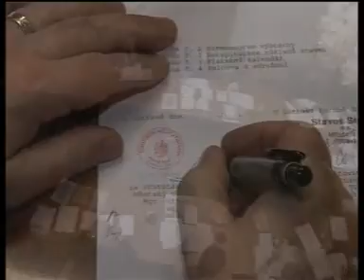City District Ostrava - Jih, CITY OF OSTRAVA, Czech Republic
STATUTORY  CITY OF OSTRAVA, City District Ostrava - Jih

City District Ostrava - Jih was established at the cadastral area of originally separate municipalities of Výškovice, Hrabůvka, Zábřeh nad Odrou and Dubina, the last one penetrates to the cadastral area of Nová and Stará Bělá.
At present is the City District of Ostrava - characterised as the most populated territory of Ostrava city and also as one large block of flats. The number of population of City District Ostrava - Jih varies between 118 000 and 120 000. But the history of this district was not only that of panel houses and grey. History is in our district represented also by cultural monuments among which belong the Church of the Rosary Virgin Mary and the statue of St. Florian in Ostrava - Hrabůvka. In Zábřeh there is the Church of the Visitation of Virgin Mary, with the gothic bell gifted to it at the break of 13 and 14 century, and this is probable the oldest bell in Moravia. Monument in memory of causalities of Second World War on high Břehy (embankments) in Zábřeh, monument of English pilots near the church in Hrabůvka, memorial tablet in Klegova Street in Hrabůvka, memorial tablet and residence house of Dr. Martínek in Hrabůvka. Among cultural and protected monuments belongs also Jubilejní kolonie, built by Vítkovice iron works in accordance with project by J. Friewald within 1921 to 1932. There are workers houses in Hrabůvka, situated in one-floor buildings with yards and inner streets. At present, after reconstruction, this part offers the most attracting accommodation of the district..

Very popular become also housing in parts of Výškovice and Zábřeh very close to Bělský les. At the beginning of eighties was developed a conception of improvement of this forest to so-called forest-park being now of extraordinary aesthetic and recreation importance not only for citizens of our district. Besides benches for taking a rest there are also children fields, mini-golf, jogging and tourist routes.

A culture for the City District of Ostrava - Jih is provided besides House of culture AKORD in Ostrava - Zábřeh also by oneo district cultural centres K-Tro in Hrabůvka, Luna cinema and of course the ČEZ Aréna in Zábřeh using for sport and other cultural activities.

Transport connection within the city of Ostrava is provided by bus and tram transport and is still developing. At the territory of the district is located a railway communication junction of Vítkovice and the dense network of roads provides also the contact between the city district.

In spite of it that the inhabitants of the district have to commute mostly for the work and culture and because of present fast style of life they have not time enough, they could mention that many places here become recoated. There was reconstructed a part of SNP square in Zábřeh, renewed house of Office of City District in Hrabůvka and significantly continue humanizing and aesthetizing of building and housing fund. Other facilities of civic amenities were developed in many places of the distric. They include namely Financial Office, banking institutions, shopping centres and supermarkets, the Avion Shopping park cannot miss in this list as this is one of the largest shopping centres in north Moravia but there are also children fields in Dubina and Skate area in Výškovice.

STATISTICS
City District consists of four parts: Zábřeh, Výškovice, Hrabůvka and Dubina
Population number about 116 707
District area 16,31 km2
Roads maintained by the City District 102 km
Number of pupils in fundamental school 8 966
Number of chilldren in kindergarten school 3 107
Pavements 213 km
Grassed areas 400 ha
Forest park area 28,5 ha
Dogs registered in 6 200